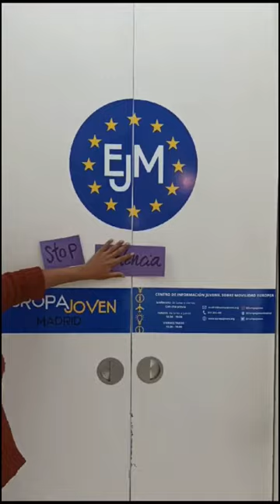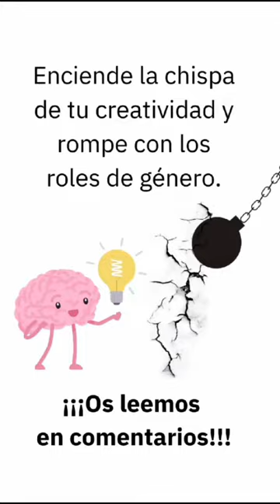Resumen Jornadas y Actividades con motivo de 25n de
Como cada año, os compartimos algunos momentos de la XI Edición de las jornadas y actividades celebradas de BloqueaElMachismo con motivo de 25N, Día Internacional de la Eliminación de la Violencia contra las Mujeres.

Recuerda: NoEstasSola.
Si sufres algún tipo de violencia de género llama al #016, teléfono gratuito que no deja rastro.